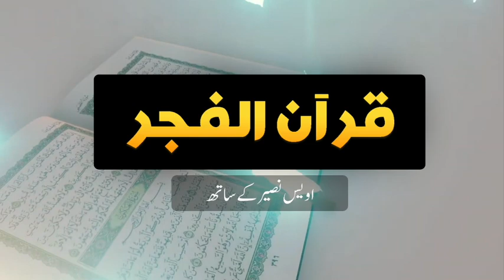Allah can do everything then why are Muslims not a Superpower? || Awais Naseer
This era's biggest trouble makers are the western capitalists and zionists who are making people slaves through their falsehood.

00:00 Intro
00:24 The people who are left in darkness by Allah SWT
15:31 How Islam will spread all over the world and Muslims will rule the world.
09:50 Allah becomes a friend and supporter of such people
10:31 Allah explained the crtiterion to achieve Superpower status in the world
15:30 Motivating the participants to become the agents of change

Awais bhai ne Fajr k baad Dars-e-Quran start kiya he. Aein ham sab mil kr is se faida uthaein. Aur apnay din ka aghaz iss lecture ko sun kr krein. Ham sab agar office, school, college ya kaam per janay se pehlay iss lecture to sun lein to ahista ahista hamein Quran k kafi mozoo samajh aa jaein ge InshaAllah.

Ye dars Fajr ki namaz k baad Rawalpindi me hota he.